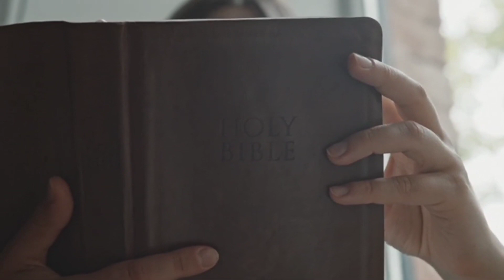Best advice on overcoming addictions || apostle Grace Lubega || phaneroo